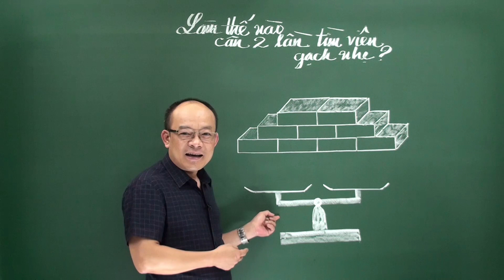Làm thế nào để cân 2 lần phát hiện ra 1 viên gạch nhẹ hơn?